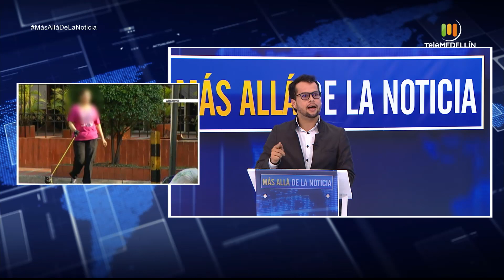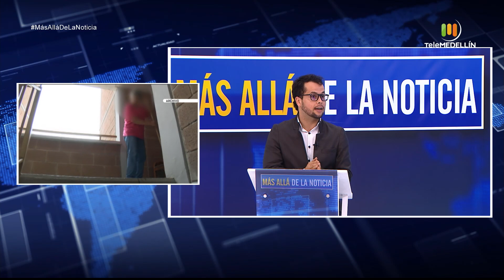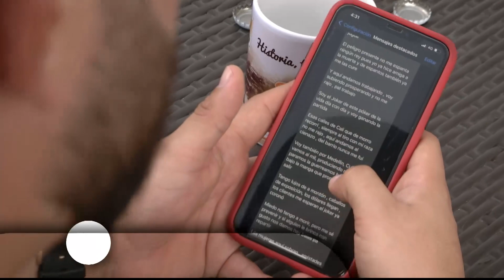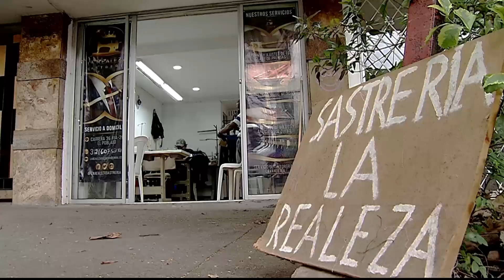Sanciones por no pagar seguridad social de empleado doméstico- Telemedellín